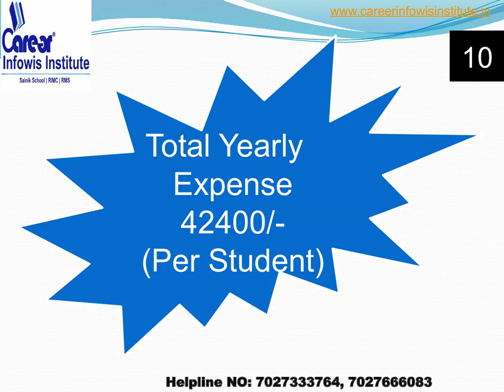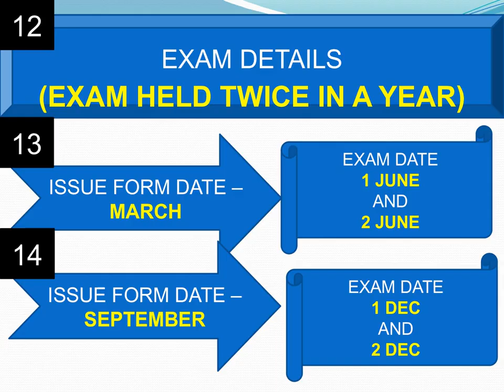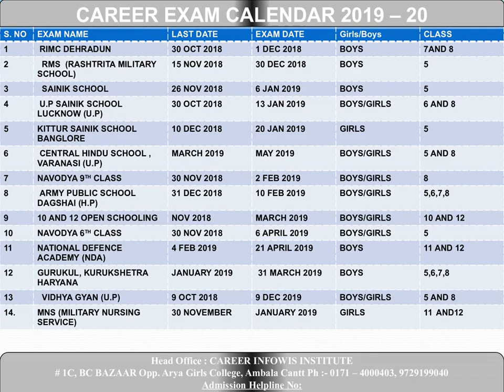20 Important Points | RIMC DEHRADUN के बारे में | फॉर्म भरने से पहले वीडियो देखे| Full Details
FOR ANY INFO CALL OR WATS APP: 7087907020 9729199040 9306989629
RIMC Entrance Exam December 2018 notification(Last date - 30 sep 2018) PART - 1 By Er. Vinay Rai
Call for Preparing your child or Training
1. 1 Year Training Module Full Session
2. 1 Month Training (NOV-DEC / MAY-JUNE)
3. RIMC Practice Books sets (15 BOOKS + INTERVIEW BOOK)
ADMISSION HELPLINE NO:
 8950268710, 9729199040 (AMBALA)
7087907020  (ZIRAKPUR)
rimc book pdf

best books for rimc entrance exam

arihant rimc book

how to prepare for rimc entrance exam

rimc entrance exam study material

rimc entrance exam syllabus

rimc study kit

rimc entrance exam guide (r-216)

rimc result

rimc exam date 2018

rimc entrance exam 2018

rimc school fee

rimc syllabus

rimc fees

rimc result june 2018

rimc sample papers

rimc result 2018

rimc dehradun admission form 2018